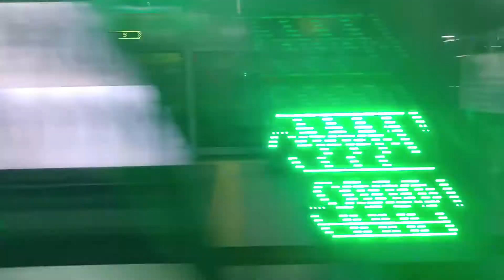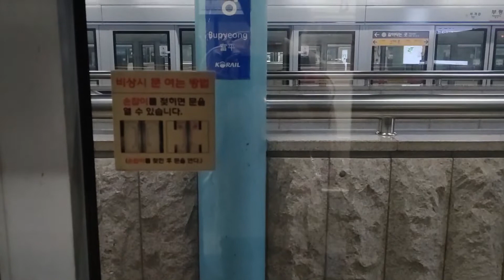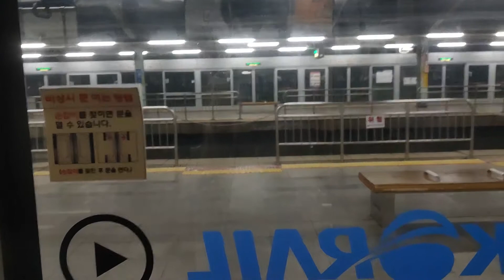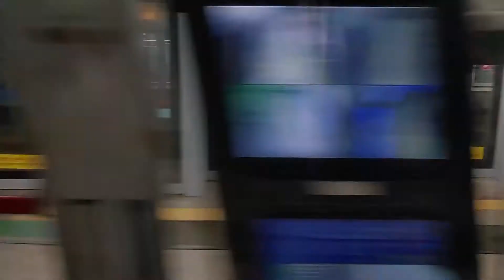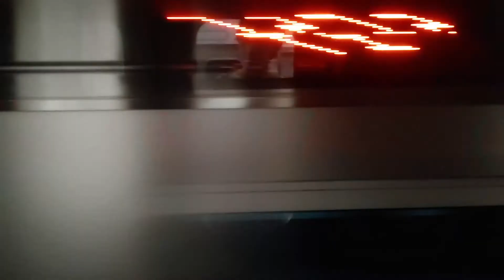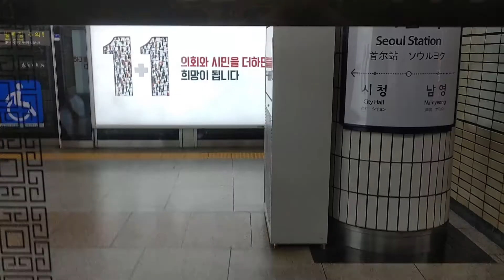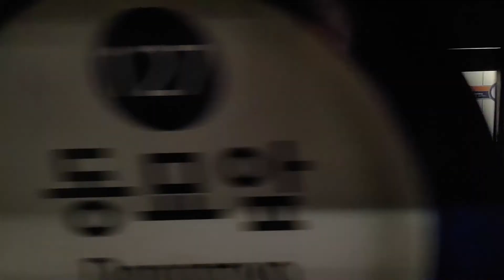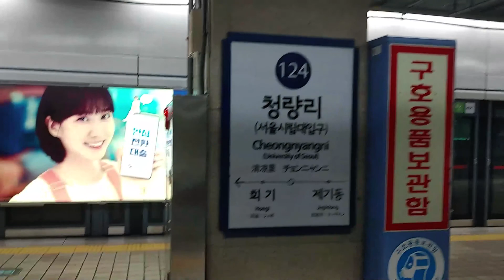1호선 인천~청량리 (9/21)